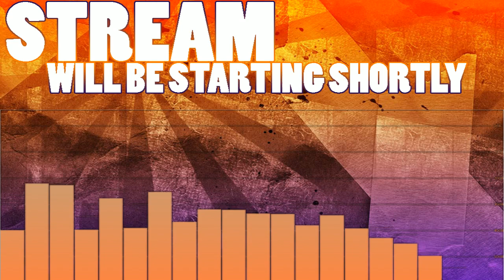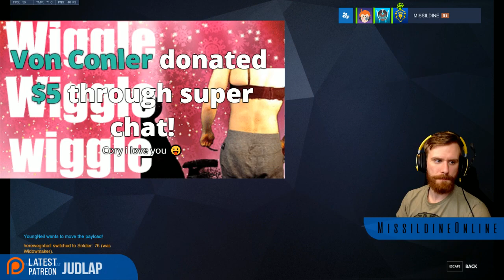Friendship Time | OverSALT Placements? | Overwatch Gameplay - PC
Wanna watch someone die a lot and get really salty? Ok keep watching.

Missildine is playing Overwatch on the PC! Come watch some incredibly amazing and MLG level gameplay. Blizzard has done an amazing job with one of the first FPS/Team Shooter's I've ever played on PC, except for Mei. Mei is the worst character in the entire game.

Add me on Playstation: Missildine23
Steam: MissildineOnline
Battle.net: Missildine#1325
Friend Code: 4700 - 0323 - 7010

Nick (JustAnother)
Jasper
Sassy Snorlax
Padraig Skelly
Chrissy
Cody
Bella
Dave
Troy
Ria Jane
Kalestrom (Devin)
Amanda Sumner
Eclipse
David G
Dr Bob
Nameless DK
Chef Mike Moses
Opioids
BrandyPantz
Shane Wall
Starnova
Splangy
Angela
Dinger
Sandy Walker
Bradly Davis
Ren Ronalds
Von Conler
Armando
Katherine
Katja
Bonna
Raphael
Paacreeky
Karyn
Matthew Scott
Chelsea
Patrick Monaghan
Matt G
Jack McClain
Chad Shiroma
Brandy Rayne
CazImmortalSouls
Guz Roca
Shalz
Brandon
William Winters
Cody Cobb
TitanTwinz
Adam Rice
Connor Lind
John Kostraba
Vandom
Shane Mergy
QueenVaru
Thunderlipz
Claudia
Roxas Prowers
Oyku
Seth
Riley
Dig
Terbin
Line
Ronald Ross
Aaron
Philly
Martin
Todd
Corey (The Hobbit)
Raymond Zook
BerzerkSirus
Michelle
Hydraslasher
Wander
HarleeQuinn
Desdemonique (Assistant Producer!)
Kathryne (Assistant Producer!)
William Victor (PRODUCER!)
XenosTrigger (PRODUCER!)
Maedhros (PRODUCER!)
QuinusTV (PRODUCER!)
McFunPants (PRODUCER!)
Claudia (PRODUCER!)
SETHISM - EXECUTIVE PRODUCER

Bernice's Build:
Case: Phantom 410
CPU: Intel Core i7-4790k 4.1gHz Overclocked
Motherboard: MSi X99S Gaming 7
Cooling: Some fans and stuff.
Graphics: Nvidia GeForce GTX 980
Memory: GSkill 16GB (2x8)
Storage: Samsung 850 EVO 500GB SDD and Western Digital 1TB HDD
Capture Card: Hauppauge HD PVR Gaming Edition 2, Elgato HD60 Pro
OS: Windows 10
Mic: Blue Yeti Studio in Platinum
Consoles:  PS4, PS3, PC, Wii, WiiU, Switch, and Nintendo 2DS